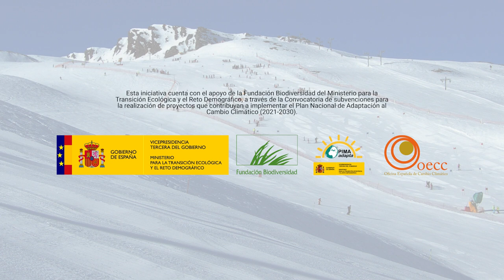Resiliencia en zonas de montaña - Entrevista a Eva García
En esta ocasión hablamos con Eva García, coordinadora del Observatorio Pirenaico de cambio climático.